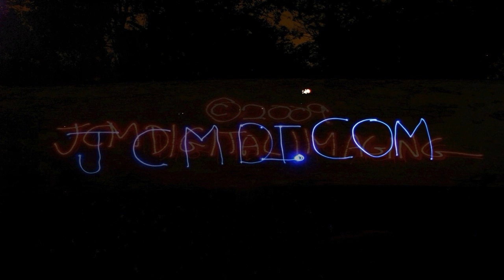Wasps at Streamside 70p HD V05623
Some close-up footage of wasps taking in some water and mud on the stream bank...

Note: The audio and video material contained herein is copyright 2019 JCM Digital Imaging and can be licensed for commercial/monetized use on our website at JCMDI.COM. You may also download this footage directly from YouTube and use it free of charge in your own non-profit/non-commercial YouTube videos, school projects, etc. The full free usage policy and YouTube copyright notice/ad info can be found here (please read before using JCMDI material)